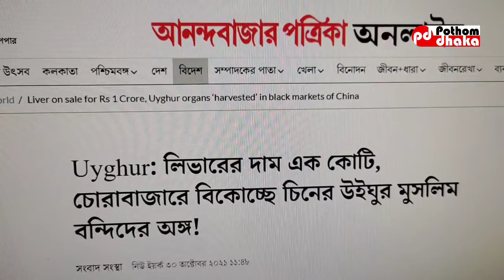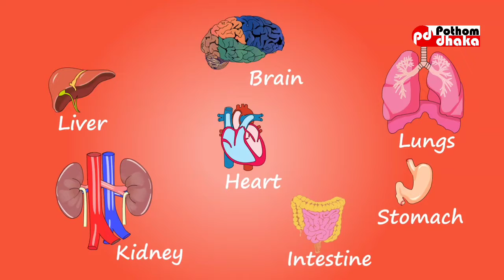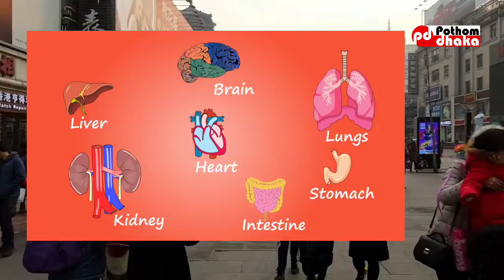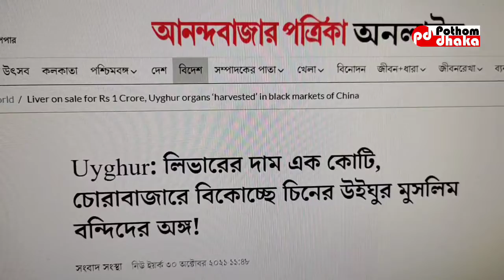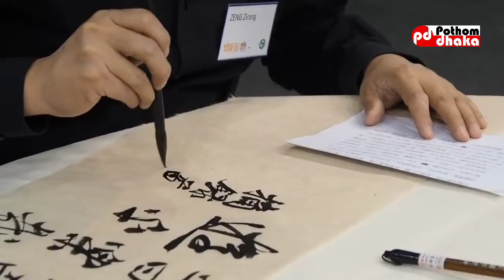উইঘুরদের অঙ্গ বিক্রি চীনা সরকার! কি ভয়ানক তথ্য! uyghur।। china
চীন উইঘুর মুসলিমদের উপর কয়েক দশক থেকে নিপীড়ন চালাচ্ছে। এসব নির্য়াতিত মুসলিমদের বিভিন্ন বন্দীশালায় রেখে কিডনী, লিভার খুলে তা বিশ্ব বাজারে বিক্রি করছে চীনা সরকার।আর এমন ভয়ানক তথ্য দিয়েছে অস্ট্রেলিয়ার একটি সংবাদ মাধ্যম। দেখুন বিস্তারিত ভিডিওটিতে।